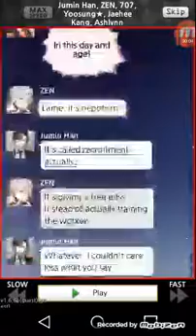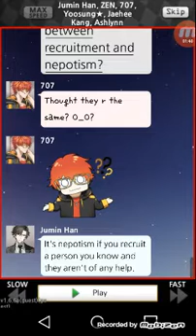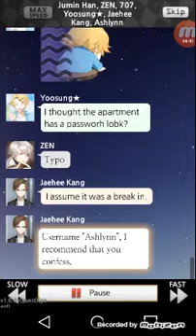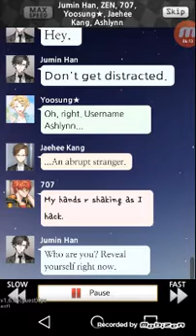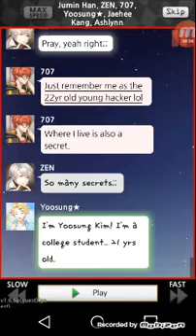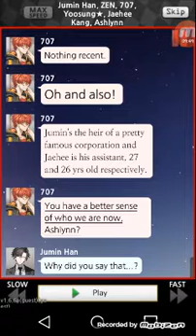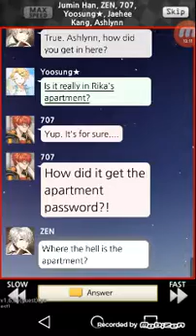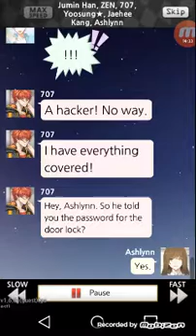Mystic Messenger -prologue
Guys just quick going to say the prologue went on foooorever and it sucked so i might upload all those videos today and upload the game soon.